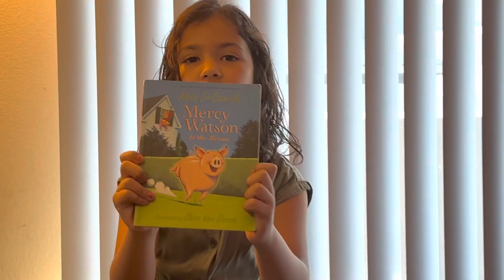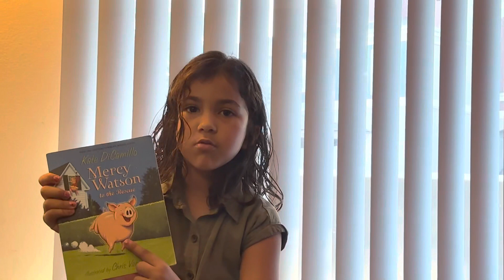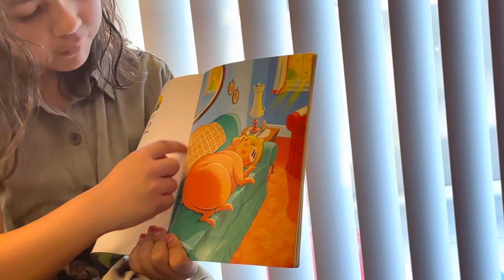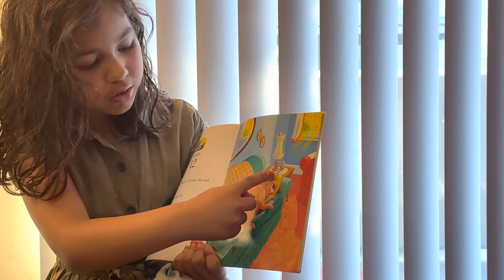Honey Singh Story Telling “Mercy Watson To The Rescue” Book # 1 | Best Story Ever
This book story is from the author “ From the two time Newbery Medal winner.

Mercy Watson kids books ever older adult enjoy and love this book

It’s

My Shuffle, running man and moon walk dance

I love Michael Jackson mj dance like Billie Jean and other great songs from all time songs